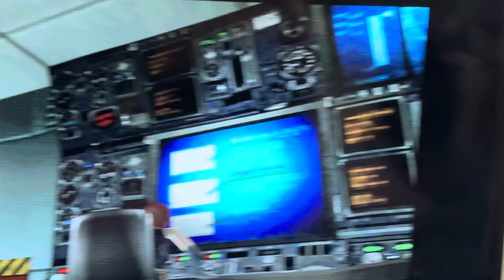November 10, 2024